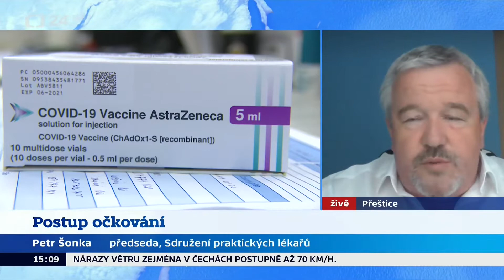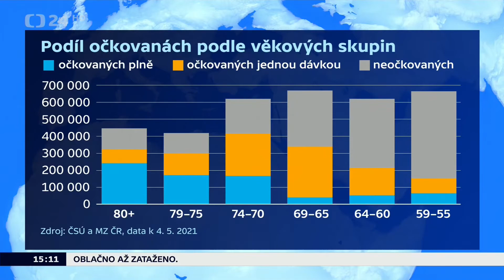Petr Šonka - postup očkování